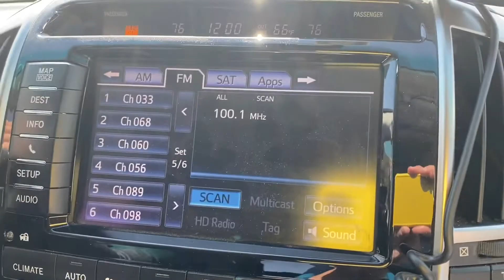US/Mexico border hike & Thanksgiving 2020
Hiking the US/Mexico border; swimming to Mexico; and Thanksgiving with the Hajzus fam in Alpine, TX